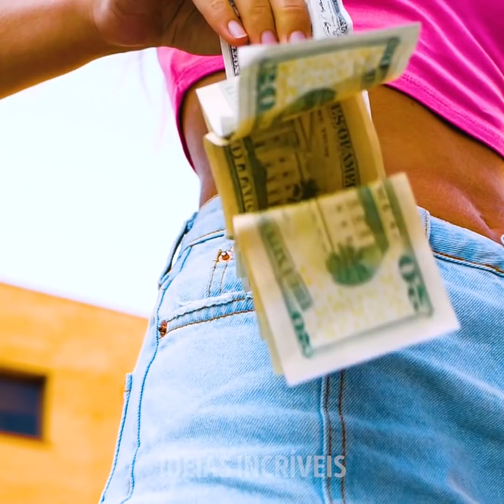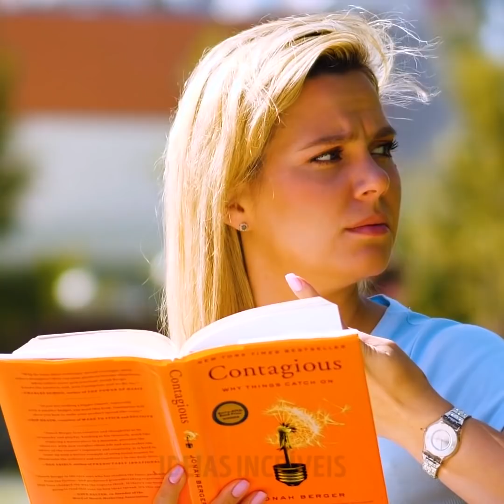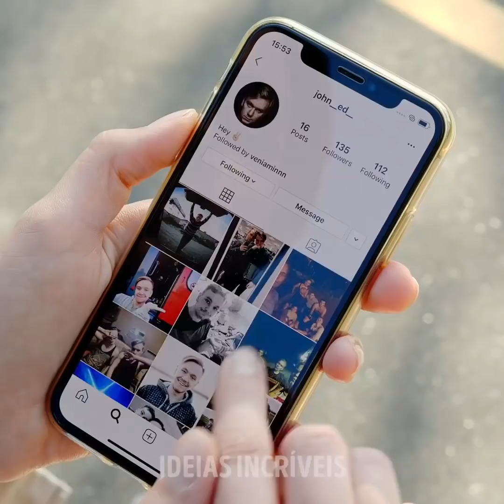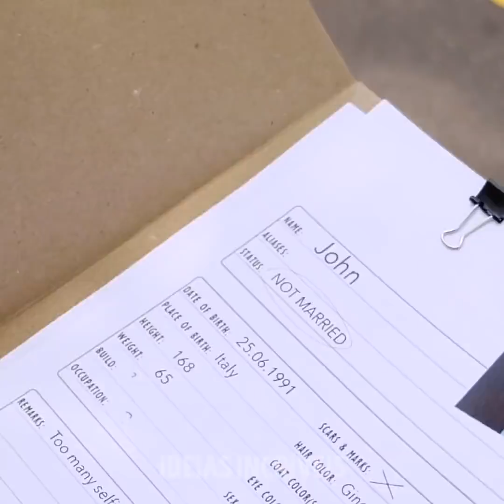31 SITUAÇÕES ENGRAÇADAS QUE TODO MUNDO JÁ VIVEU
Momentos diários que todas nós vivemos

Neste vídeo eu vou te mostrar uma coleção de situações embaraçosas e incômmodas que toda garota já viveu e vai conseguir se identificar. A maioria delas é hilária e algumas são coisas pelas quais passamos e que nos fazem sentir estranhas.
- Por exemplo, quando você acorda de manhã e vai escovar os dentes, mas a pasta de dente cai na pia em vez de ficar na escova de dentes. Argh!
- Ou quando você tira dinheiro do bolso e de repente tudo sai e cai no chão.
- E as vezes em que você deixa o seu biscoito favorito cair no chão e você pega e come rapidinho por conta da regra dos 5 segundos?
- Às vezes, quando fazemos caminhadas, nos confundimos com as coisas que temos nas mãos; então, em vez de jogar o lixo na lixeira, acabamos jogando nosso telefone ou chaves fora... – Ou qualquer coisa valiosa que estiver em suas mãos. Que tragédia!

Minutagens:
0:07 – Momentos divertidos que toda garota já enfrentou
2:32 – Situações embaraçosas que cada um de nós já enfrentou
3:04 – Coisas que todos nós fazemos em segredo
5:40 – Erros hilários com maquiagens
9:04 – Dicas femininas para encontros
10:52 – A espiã